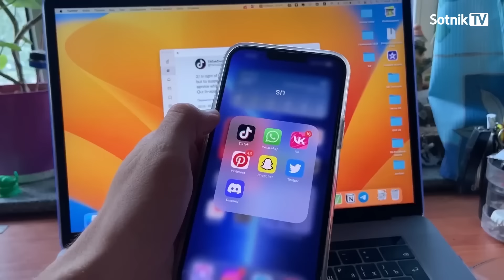НЕДЕЛЯ ПРОТИВОСТОЯНИЯ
К концу недели из затопленного Орска стала уходить вода. Зато прибыла рядом с Оренбургом. А вот у Путина прибыл Лукашенко, задержавшись аж на два дня. В четверг Путин провел очное заседание Совбеза. Челядь посадил подальше от себя, быстро раздал распоряжения – и шмыгнул к бульбофюреру, которому наврал, что атака энергосистемы Украины – это ответы на удары по скрепным НПЗ…
Смотрите итоговый сюжет на нашем канале
Автор – Александр Сотник
Творческие проекты А. Сотника:
Поддержать Sotnik-TV:
Bitcoin - 3PdyHqZ7hiywP7u8FBDX2NyyLmmdRVp5dn
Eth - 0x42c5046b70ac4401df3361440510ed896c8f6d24